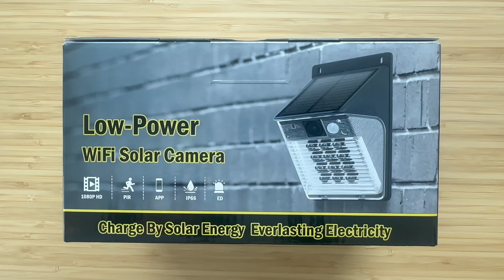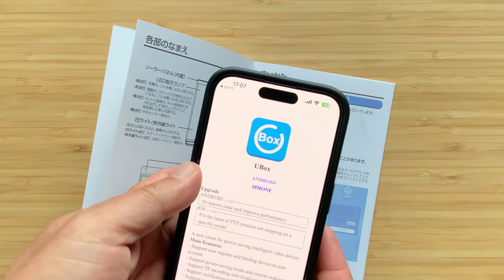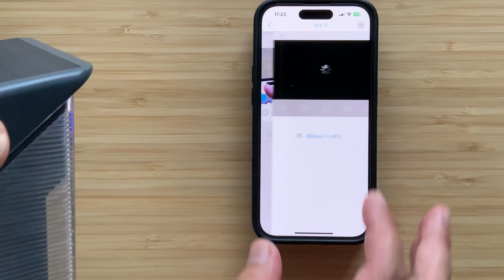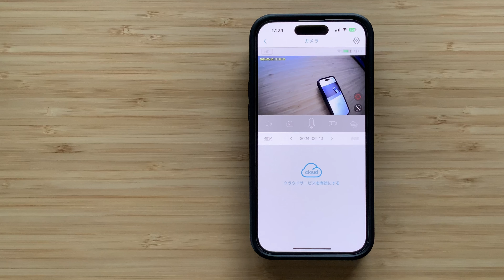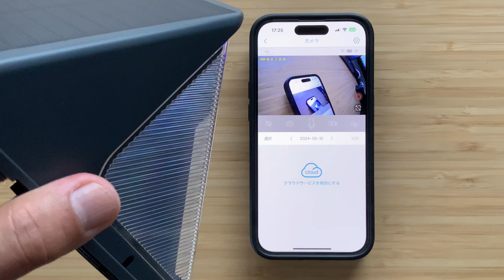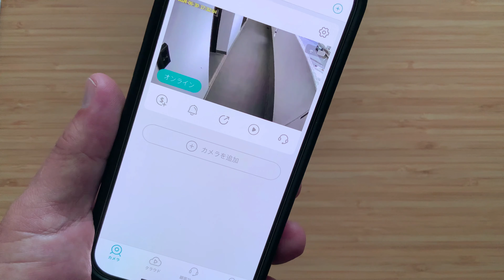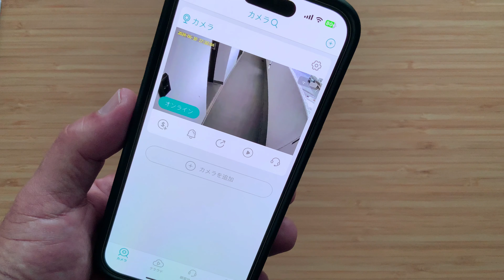【WiFiソーラーカメラ】配線不要・サブスク不要で簡単設置！遠隔監視で会話もできる！センサーライト付で家族の安心・安全・見守りに最適！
Camzeb WiFiソーラーカメラ
※在庫が切れている時に同社の別製品のリンクが開いてしまう場合がありますのでごちゅういねがいます

製品仕様
品名：WiFiソーラーカメラ
型番：ZJ-15WR
ソーラーパネル：6V/200mA
バッテリー容量：5000mAh
持統時間：約 90-120日間（1日10回稼働の場合）
充電時間：約4-5時間
表示解像度：2K
検知距離：約5-7m
WiFi規格：802.11b/g/n/2.4GHZ
micro SDカード推奨仕様：4-128GB class4以上(別売)
録画時間：128GBのmicro SDカードで約 640 時間
センサーライト：160ルーメン
動作温度範囲：- 10°C-50°C
外形寸法：11.5 x 12 x 18.5cm
重さ：710g
防水等級：IP66
※デザイン及び仕様については改良のために予告なしで変更される場合があります